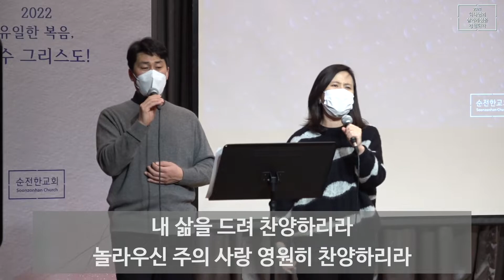[순전한교회] 송구영신 찬양 2021.12.31 | 순전한워십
1. 선한 목자되신 우리 주 D
2. 예수 열방의 소망 G
3. 내 안에 주를 향한 이 노래 G
4. 우리에겐 소원이 하나 있네 B-C

적용찬양
내 눈 주의 영광을 보네 G